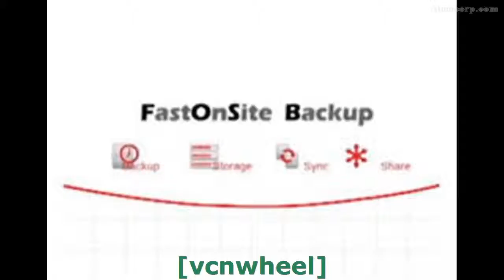Birkdale Computer Repair | Fix it NOW live online!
Thanks to Ausacorp the times are now gone when you had to deliver your computer to a close workshop to get it repaired. An Ausacorp expert will promptly see and rectify any computer problem you may have making the experience
fast and inexpensive. You can now rest assured you're in good hands when doing business with this Australian company that has been servicing the computer industry for over a decade.  Ausacorp has changed the computer repair industry and taken it into the 21st century.

Birkdale Computer Repair | Fix it NOW live online! | Ph:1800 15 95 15